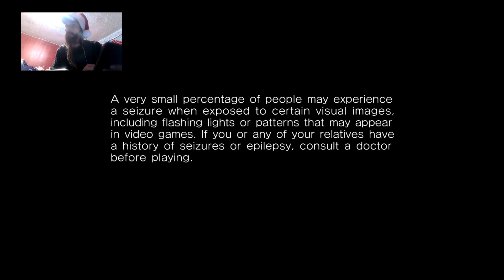Sonic Sunday 2 Dark Side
In this episode of Sonic Sunday we start the Dark Side Story -- Watch live